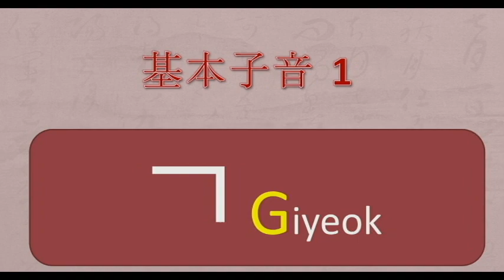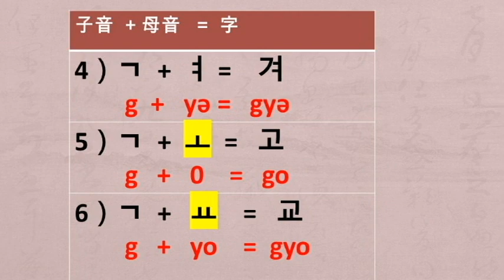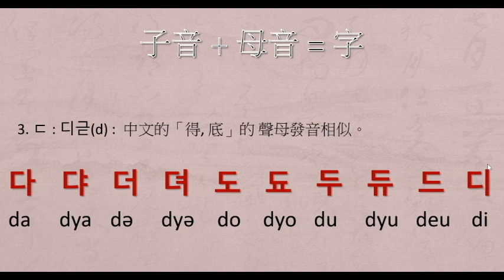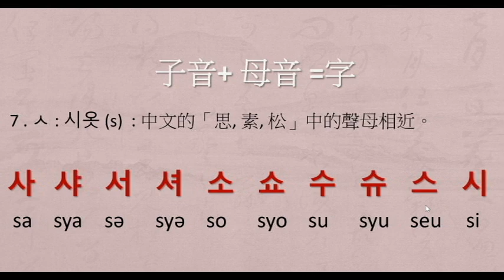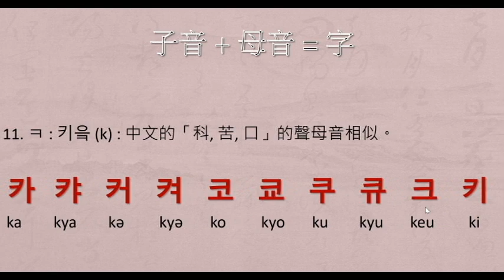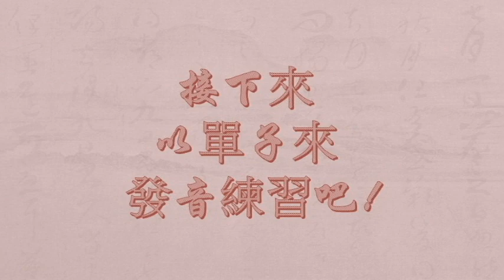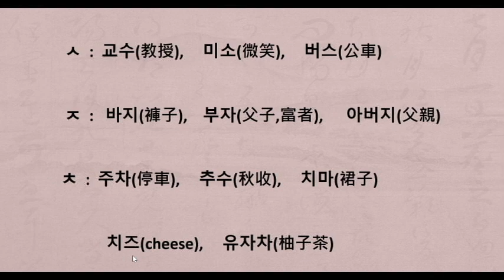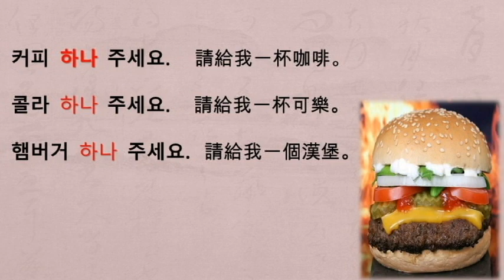基本子音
子音+母音=字